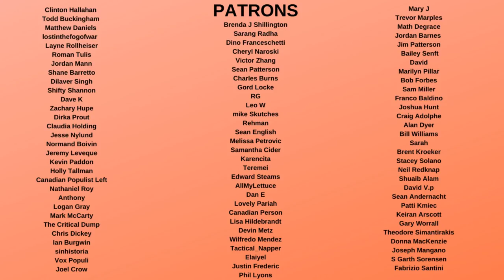Trump Lawyers up because he FEARS PRISON Time and Lawsuits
Donald Trump has hired new lawyers to deal with being sued by Capitol Hill Police, as well as potential tax fraud in New York. Trump is only doing this because his current lawyers aren't enough, and fears serious jail time and million dollar losses.